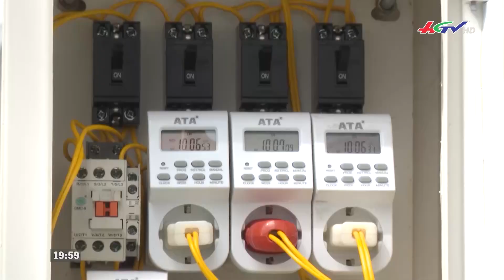Hiệu quả thử nghiệm trồng rau thủy canh trong nhà màng | CHUYỆN NÔNG GIA